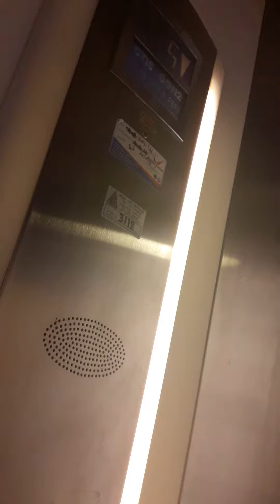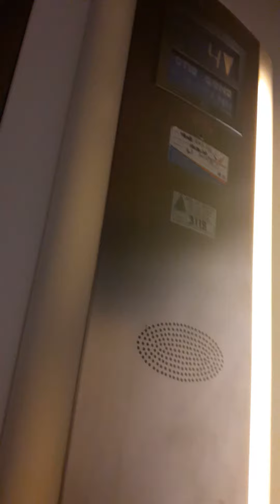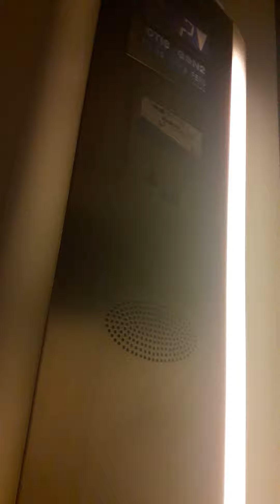Floors in Lift. (Going Down). ⬇